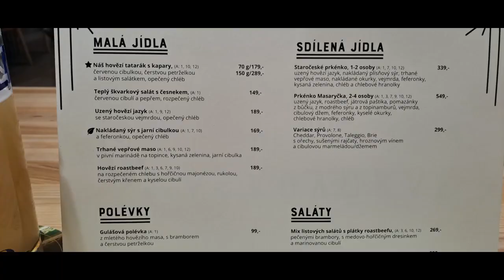2024 03 04 Sandokani po 45 letech